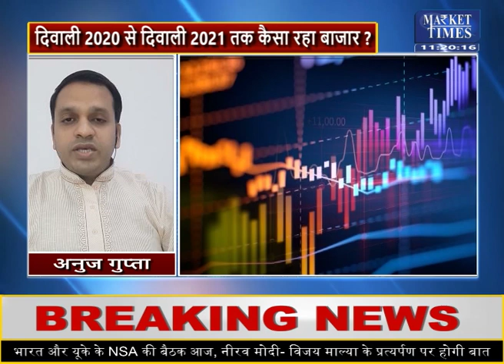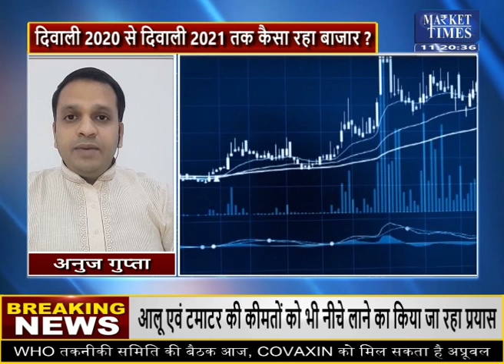इस Diwali और आने वाले साल में कैसा रहेगा बाजार की चाल? || Share Market || अनुज गुप्ता दिवाली स्पेशल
इस Diwali और आने वाले साल में कैसा रहेगा बाजार की चाल?
Diwali तक कैसे रहेगी बाजार की चाल?
Diwali stocks 2021
ICICI Bank share price
दीपावली 2021
diwali 2020
diwali
diwali 2021
इस दिवाली कौनसी कमोडिटी देगी सबसे बेहतरीन मुनाफा ? || Diwali Top Picks 2021 || 2022 Best Commodity
Diwali Investment Top Picks 2021,
best commodity stocks 2021,
best commodity to trade in zerodha,
best commodity to trade today,
best commodity trading tips provider in india,
most traded commodities by volume,
best commodity stocks for inflation,
best commodities to invest in 2020,
best share to buy before diwali 2021,
icici securities diwali picks 2021,
best stocks to buy in india for short term 2021,
What commodities are in high demand,
Demand of Indian goods in international market,
Export demand for commodities is affected by,
Commodities in demand in India,
A commodity from India which was in high demand in countries of the west,
Which product has high demand in world,
Which commodities of India We 're in high demand in the world,
Global demand products,
expected gold price in diwali 2020,
gold price in diwali 2020 in india,
expected gold rate in diwali 2021,
expected gold price in 2025 in india in rupees,
silver rate in diwali 2020,
gold price in diwali 2021 in india,
gold rate in diwali 2019,
commodity trading zerodha,
commodity trading,
commodity,
commodity market,
commodity trading live,
commodity options trading,
commodity trading in tamil,
commodity account kya hota hai,
commodity account opening in zerodha,
Diwali commodity outlook 2021,
commodity trading in groww app,
commodity trading strategies,
commodity options trading,
commodity trading india,
equity and commodity meaning,
commodity trading angel broking,
commodity trading time in india,
commodity trading upstox,
agri commodity trading zerodha,
agri commodity trading,
agri commodity,
agri commodity trading in india,
agri commodity trading kaise kare,
agri commodity trading angel broking,
agri commodity trading app,
agri commodity market in hindi,
agri commodity trading for beginners,
agri commodity trading live,
agri commodity news,
agri commodity trading upsc,
agri commodity trading in hindi,
agri commodity zee business,
इंटरनेशनल फंड,
दीपावली 2021,
diwali,
diwali 2020,
diwali 2021,
most volatile commodity in mcx,
which commodity is best for intraday trading in india,
successful commodity traders in india,
2025 में सोने का भाव क्या रहेगा,
सोना कैसे भरी है आज का रेट,
चांदी का भाव 2020, आज,
आज की ताजा खबर चांदी का भाव,
2022 में सोने का भाव क्या रहेगा,
सोना-चांदी आज का भाव,
सोने का भाव आज का 2021,
चांदी कितने रुपए तोला है,
Diwali stocks 2021,
दीपावली 2021,
diwali 2020,
diwali 2021,
diwali,
Farmers Channel